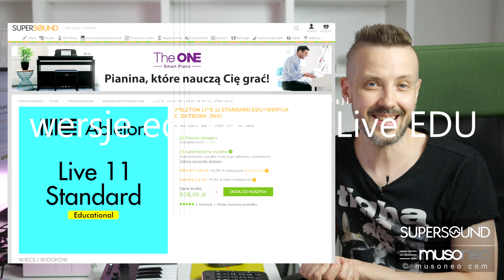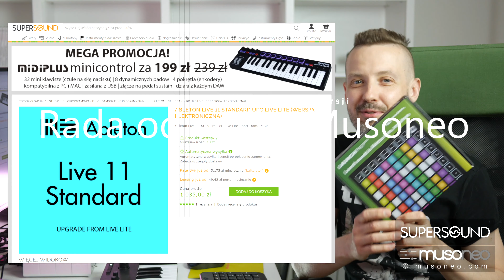Ableton Live 11- wersje EDU edukacyjne i aktualizacje do Live Standard i Suite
Sprawdź czy przysługuje Ci prawo do zakupu wersji EDU programu Ableton Live! Firma Ableton wspiera uczniów, studentów i wykładowców umożliwiając im zakup oprogramowania w dużo niższej cenie. Co istotne, wersje EDU programu Ableton Live nie tylko niczym nie różnią się od tych w pełnej cenie, ale także umożliwiają ich posiadaczom na komercyjne wykorzystanie programu, nawet po zakończeniu nauki bądź nauczania. W filmie podpowiadamy kto może ze zniżki skorzystać oraz po krótce na czym polega proces weryfikacji mający potwierdzić status ucznia lub nauczyciela. Programy w wersjach EDU dedykowane są klientom indywidualnym.